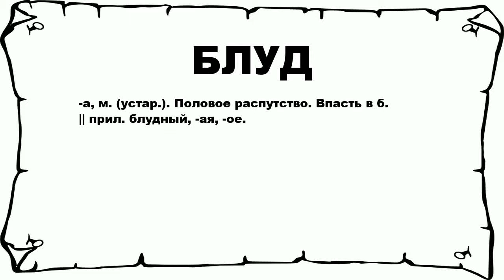БЛУД - что это такое? значение и описание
Хочешь знать что значит БЛУД? тогда слушай до конца.

 -а, м. (устар.). Половое распутство. Впасть в б. || прил. блудный, -ая, -ое.